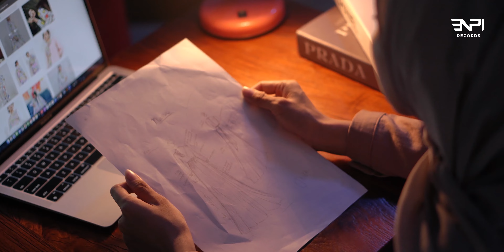Istikharah Cintaku | El Alice | ENPI Music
Official YouTube Channel ©️ ENPI Music 2023
Song Name : Istikharah Cintaku
By El Alice

In Association With ENPI (Nasyid Production Indonesia) and ENPI Records